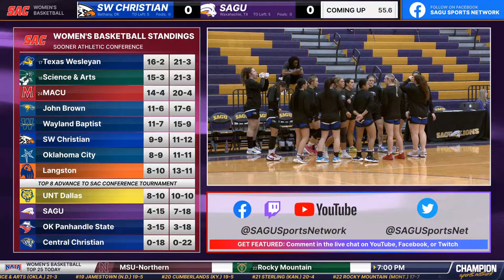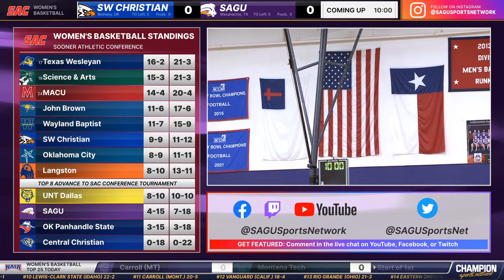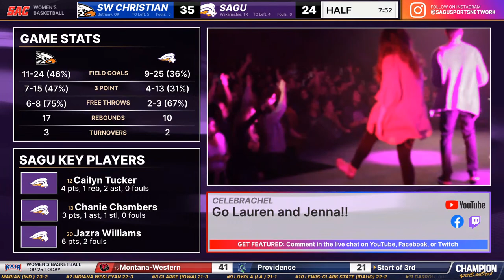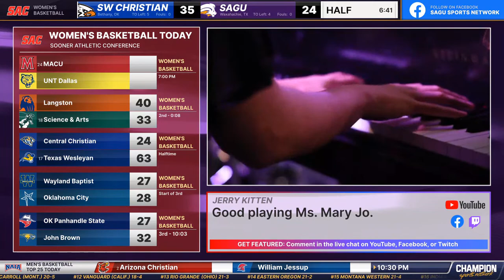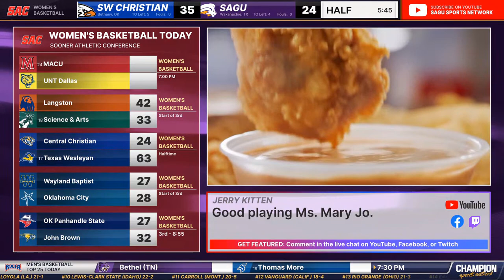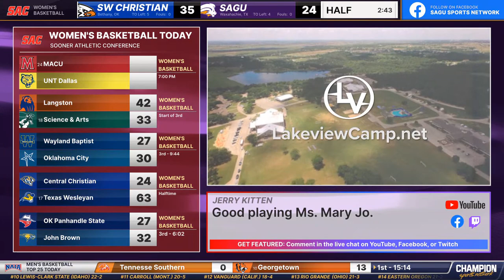SW Christian vs SAGU - NAIA Women's Basketball 2023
✅Follow the SAGU Sports Network on your favorite platform